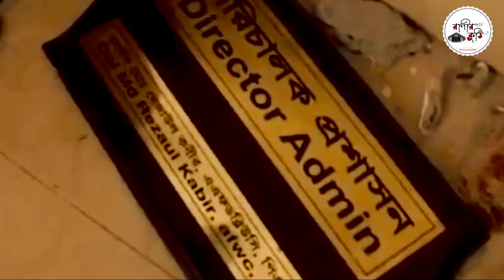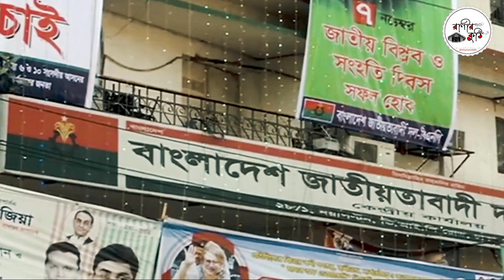NCRV (NoCopyrightRawVideo) || Brick kiln || RAW Video 4K || Free Video || No Copyright RAW Video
You can use the raw recordings in your projects/ Video. This stock footage is free to use you can use this video for your project or commercial purpose but you can't sell this. The music is not free.